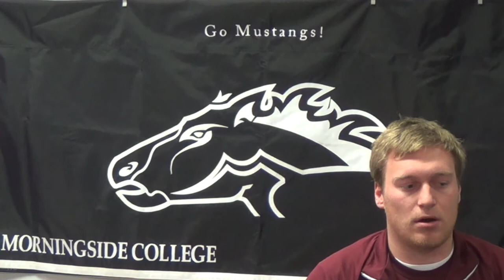Men's Soccer - Recruiting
Information for recruits